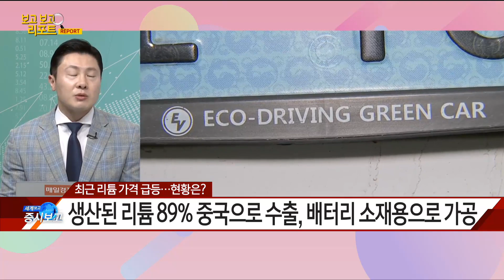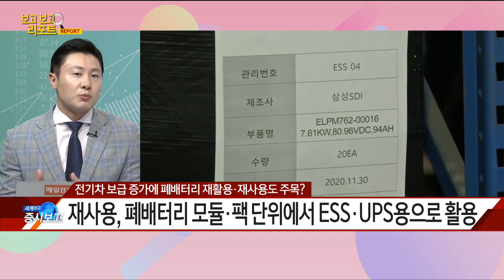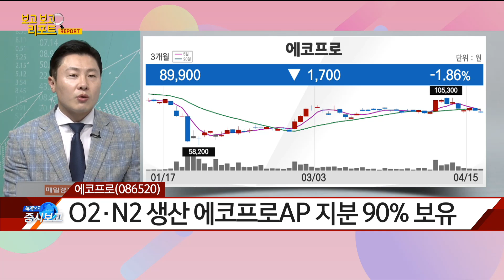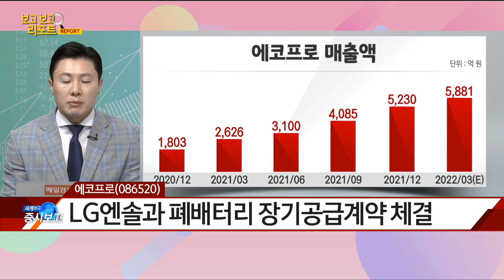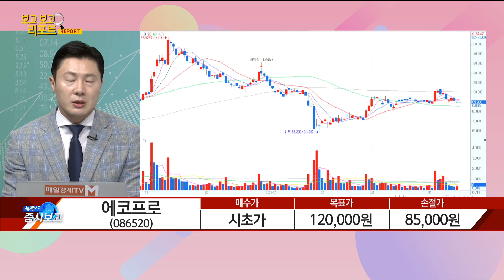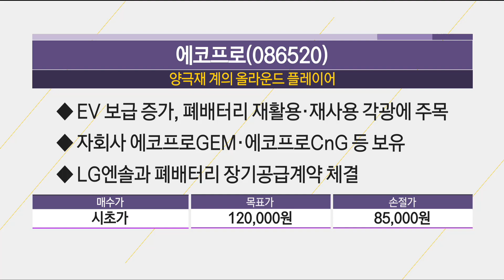[보고보고 리포트] '양극재 계의 올라운드 플레이어' EV 보급 증가, 폐배터리 재활용·재사용 각광에 주목 "에코프로" - 길건우 / 한국투자증권 서초중앙PB센터 FC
[보고보고 리포트] '양극재 계의 올라운드 플레이어' EV 보급 증가, 폐배터리 재활용·재사용 각광에 주목 "에코프로" - 길건우 / 한국투자증권 서초중앙PB센터 FC / 매일경제TV